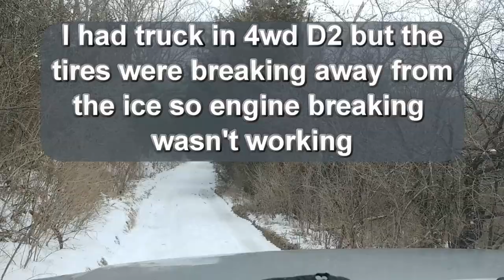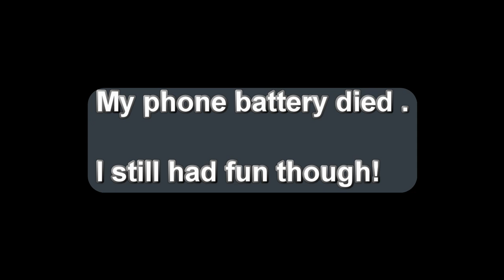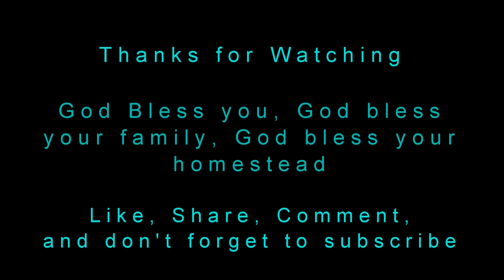adult acting like 12 year old kid on the homestead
It can't be all work and no play .